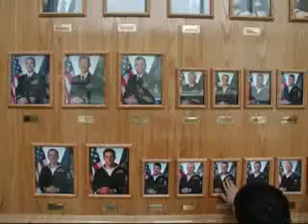Slideshow 7 - Family Picture Album (Album Fotograficzny)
Rodzinne wycieczki wakacyjne - zbior fotografii w formie pokazu slajdow. Family trips on pictures - collected as a slideshow.